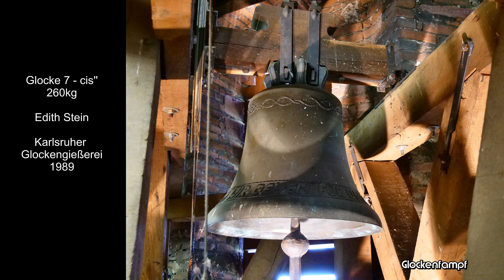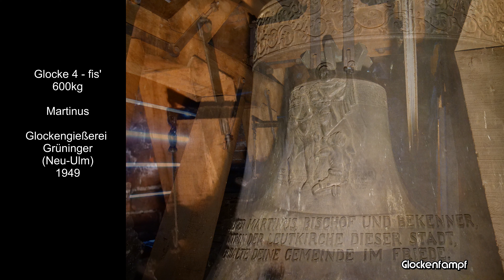Gengenbach (D - BW) Die Glocken der Stadtkirche St. Marien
In Gengenbach erklingt mit den Glocken H°- cis'- dis'- fis'- gis'- ais'- cis''- [dis''] das mächtige Geläut vom markanten Glockenturm der Stadtkirche St. Marien. Es handelt sich hierbei um ein monumentales Ensemble, das im Allgemeinen als eines der klanglich besten Großgeläute der Glockengießerei Grüninger gilt.

➥ Anfang September 1949 konnten die neuen Glocken von St. Marien zum ersten mal erklingen. Die fünf Glocken [1+2+3+4+5] der Glockengießerei Grüninger in Neu - Ulm ersetzen ein siebenstimmiges Geläut der gleichen Gießerei, das vor dem Krieg 1926 und 1934 noch in Villingen geschaffen worden war. Von diesem Geläut verblieb nur die kleinste, 1926 gegossene Glocke [VIII] im Turm. Sie wird von Hand geläutet und solistisch verwendet.
Die in der leichten Rippe gegossenen neuen Glocken gelangen für das Gussjahr 1949 erstaunlich gut. Besonders die künstlerische Gestaltung der Instrumente, die jeweils auf die Widmung der Glocke Bezug nimmt ist hierbei hervorzuheben. Klanglich gelten die Glocken als eines der besten Großgeläute, welches die Glockengießerei Grüninger nach dem Krieg fertigen konnte.
Im Jahre 1989 schließlich wurde das Geläut wieder auf die Vorkriegszahl vervollständigt. Die Karlsruher Glockengießerei goss die beiden neuen Glocken [6+7]. Zudem wurde im Bereich des Oktogons ein neuer Glockenstuhl eingebaut. Die kleine Glocke, welche neben der Glocke [2] im historischen Glockenstuhl unterhalb der Uhr hängt wurde nicht in das Hauptgeläut integriert.
Durch die Anordnung der Glocken so weit oben im Oktogon wurden Turmschwingungen aufgrund der Schwungkräfte befürchtet. Die beiden großen Glocken erhielten Verlangsamungen und Gegengewichtsklöppel. Die Anschlagzahl der Glocken wirken durch den hohen Läutewinkel sehr getragen.
Durch die getrennte Anordnung der Glocken und die Ausstattung mit Gegengewichtsklöppeln ist der Eindruck des Geläutes sehr positionsabhängig. Während das Geläut an vielen Positionen sehr ausgeglichen klingt, bellt an anderen Positionen die Glocke [2] das Geläut mit einem erheblichen Direktschalleffekt geradezu nieder. Die große Glocke ist dabei eher zurückhaltend.

➥  Die Stadtkirche St. Marien ist die ehemalige Abteilkirche der Benediktinerabtei Gegenbach. Die im 12. Jahrhundert errichtete Kirche erhielt um 1700 eine umfassende barocke Überarbeitung zu deren Anlass auch der markante Glockenturm in seiner heutigen Form geschaffen wurde. Im 19. Jahrhundert wiederum wurde der Innenraum im neoromanischen Stil erneut umgestaltet.

► Programm:
Nach dem
0:00 Stundenschlag der mechanischen Turmuhr
erklingt zunächst die
1:40 handgeläutete kleine Glocke.

Es folgt
3:25 das Hauptgeläut
8:35 Impressionen der oberen Glockenstube
und erneut
9:45 das Hauptgeläut.
Zum Ende hin erklingt
11:50 das Vollgeläut mit allen Glocken im Turm

➥ ich möchte mich bei den Verantwortlichen der Gemeinde St. Marien in Gengenbach für die Ermöglichung dieser Aufnahme ganz herzlich bedanken!